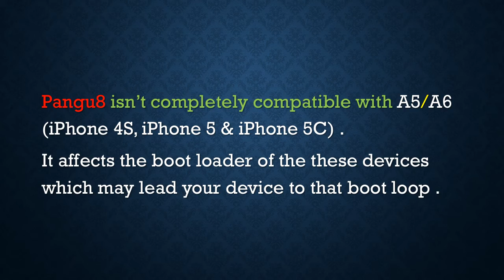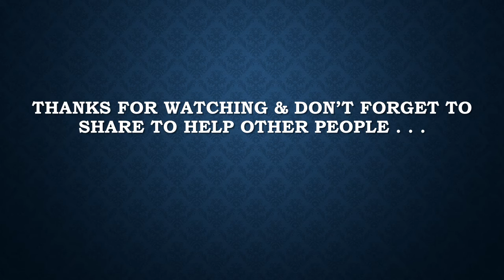WARNING Don't Jailbreak iOS 8.0,8.0.1,8.0.2 & 8.1 with Pangu8 on A5/A6 Devices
Pangu8 isn’t completely compatible with A5/A6 (iPhone 4S,iPhone 5 & iPhone 5C).
It affects the boot loader of the these devices which may lead your device to that boot loop.